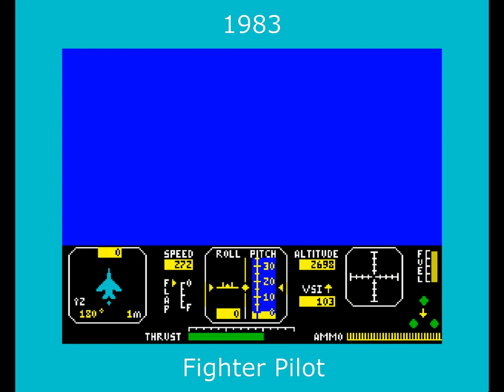ZX Spectrum Classics #14 : ALL the Games by -=DIGITAL INTEGRATION=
Series with focus on releases from the 80s software houses. Digital Integration Ltd. was based in Camberley, Surrey, in the United Kingdom and was founded in the 1980s. The company was best known for creating flight and racing simulations for the Amiga, Amstrad, Atari, ZX Spectrum, Commodore and PC platforms. Action Sixteen, Action Replay and Dream Factory were three of the publishing labels used by the company in the early days, especially for 16-bit releases.

In 1998 Digital Integration became a wholly owned subsidiary of Titus Games plc, the holding company for Titus Interactive, and continued to operate as usual using its own name and identity. In 2001, Digital Integration released Top Gun: Combat Zones, their first game for the GameCube and PlayStation 2 as well as Windows.

When Titus Interactive went bankrupt in 2005, it supposedly did not effect Titus' international subsidiaries which included Digital Integration. However, nothing has been heard from the company since that time and it appears to have faded into the woodwork.

By 2012, Digital Integration's IP is owned by iEntertainment Network.

List of releases for the ZX Spectrum:

0:05 1983 Night Gunner
0:35 1983 Taxi!
1:05 1983 Fighter Pilot
1:35 1985 Tomahawk
2:05 1986 TT Racer
2:35 1987 Bobsleigh
3:05 1988 ATF
3:35 1991 Extreme
4:05 1991 F-16 Combat Pilot